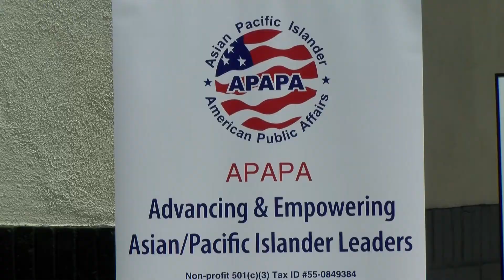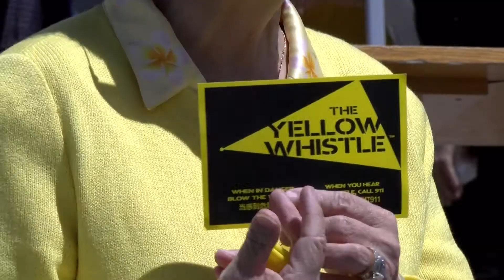Yellow Whistle Campaign Raises Awareness About Asian Hate Crimes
The Yellow Whistle campaign, a nationwide effort to stand in solidarity with the Asian community has made its way to Mira Mesa, where hundreds of yellow whistles will be distributed.